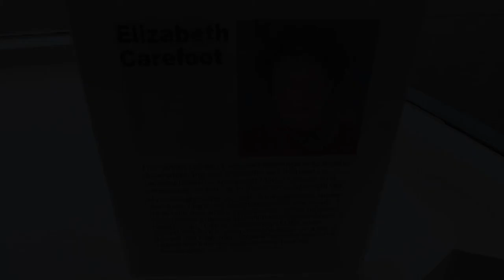Elizabeth Carefoot and Margo Cooper at Gage Gallery Arts Collective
Exhibition: Eccentric Deliberations